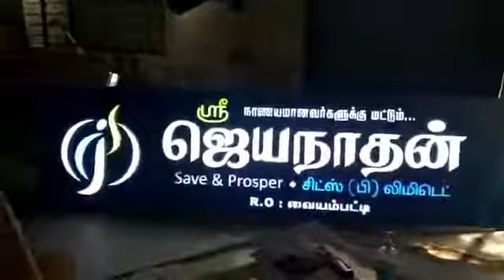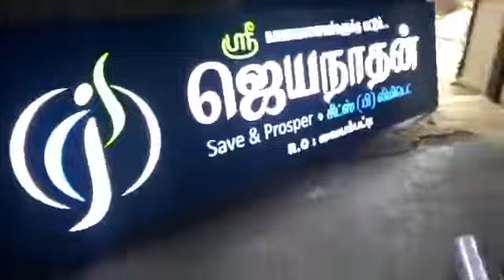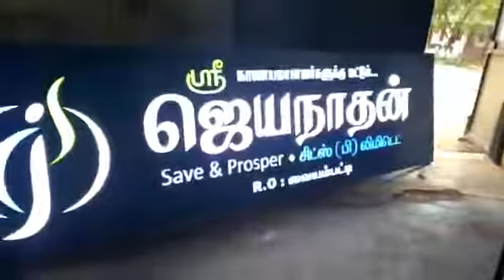Jayanathan Chits Vaiyampatti / Liquid LED Sign Board / LED Acrylic Letter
Liquid LED Sign Board